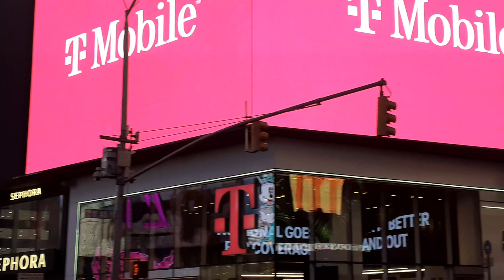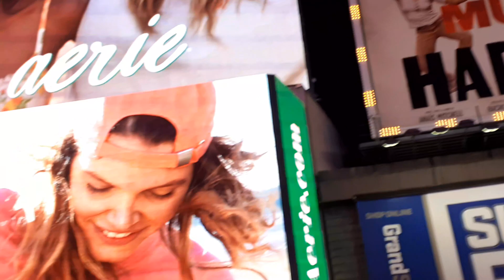Times Square at night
Times Square at night taken May 26, 2021